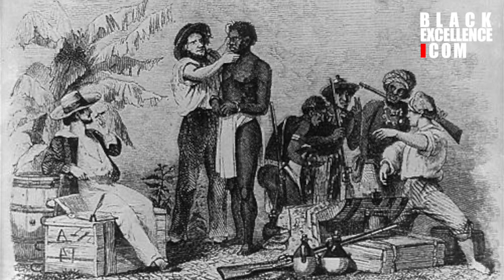5 Tribes Affected the Most by the Trans-Atlantic Slave trade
These 5 African tribes have been affected the most by the Trans-Atlantic Slave Trade.

Welcome to "The 5" where we share 5 interesting things in black culture and society in every episode.

Equipment Used:

Camera: Sony FS5
Audio: Sony UWP-D
Lighting: Godox SL-60 LED
Tripod: Manfrotto Carbon Fiber Tripod